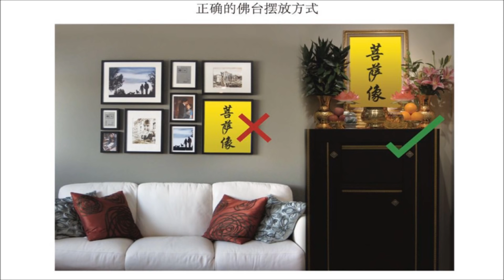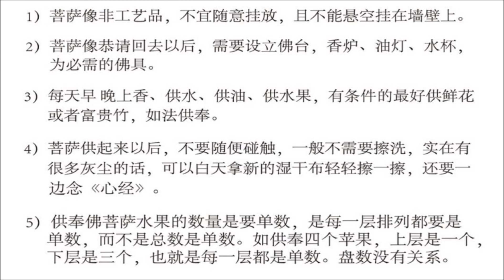关于佛台的式样；佛台不可以用红色 （心灵法门）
女听众：想问一个关于佛台的问题，佛台是五斗柜，就是一层一层抽屉的这种，可以吗？
台长答：可以的，前面拿黄布遮起来（同修想设佛台，定做佛台哪种比较好：两开门里面有隔断板的，可以放佛书的这种好呢，还是推拉门的这种？）你自己多看看，没什么讲究。看看东方台的佛台怎么做的就好了，开放式的最好了。你家里不方便，只能做有格子的；你家里方便的，开放式最好（定做佛台就是那种橙黄颜色的好吗？）可以的，都没问题的（那红色呢？）红色不可以。你要是定做，要么就是紫檀色，就是人家那种木头，这种桌子的颜色都可以，上面铺黄布的。Wenda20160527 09:38

【五斗柜能否用作佛台】
女听众：师父，我原来的佛台是五斗柜，我不懂，因为师父有开示五斗柜不太好。
台长答：五斗柜没关系的，你自己把黄布铺起来，铺到底就可以了。